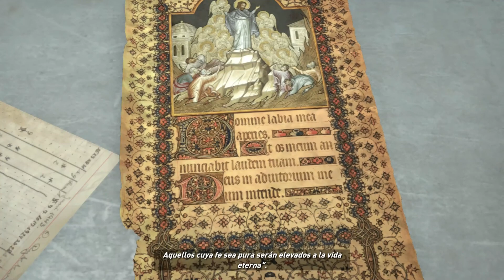Rise of the Tomb Raider parte 8